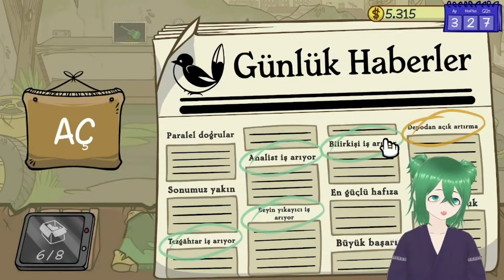Dealer's Life 2| Battım Sanırım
Dealer's Life 2 serisinin 2. videosuna hoş geldiniz! Umarım eğlenerek izlersiniz.